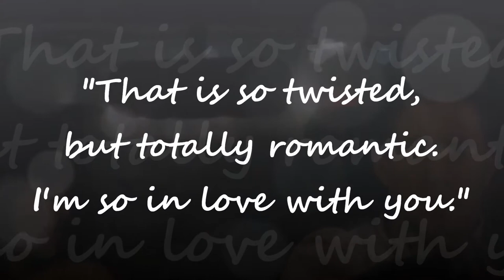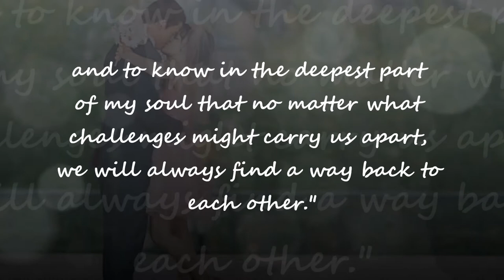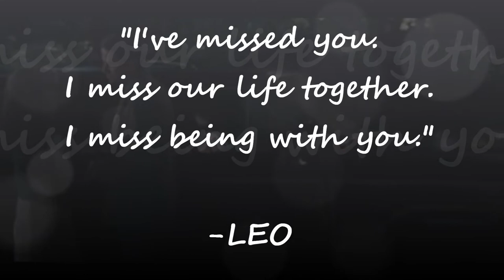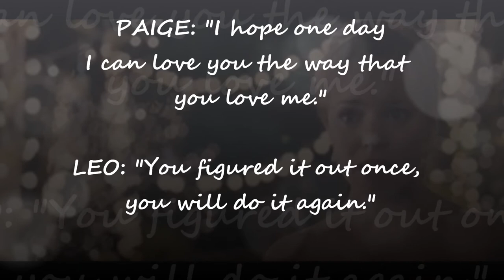The Vow Movie Memorable Lines [We Are (OST) by Joy Williams]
A compiled memorable lines in the movie The Vow (2012) with Joy Williams' We Are, an Official Soundtrack of the said movie.